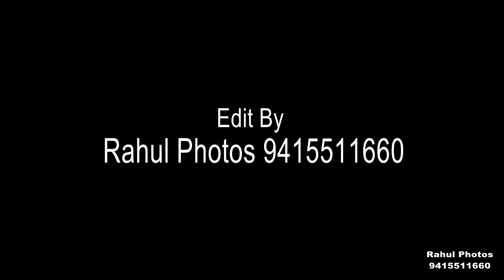Rishi & Kiran Wedding 26th Nov 2022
Wedding 26th Nov 2022